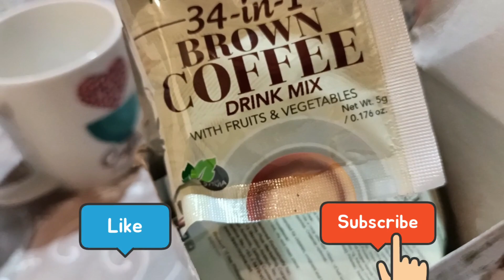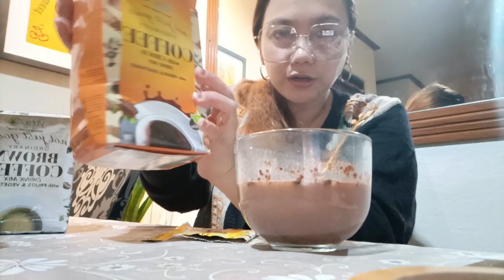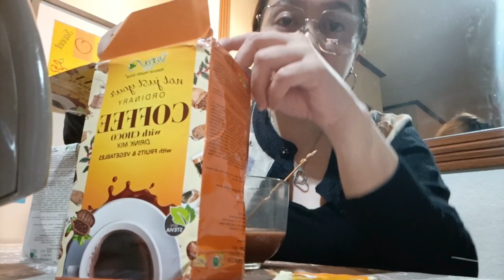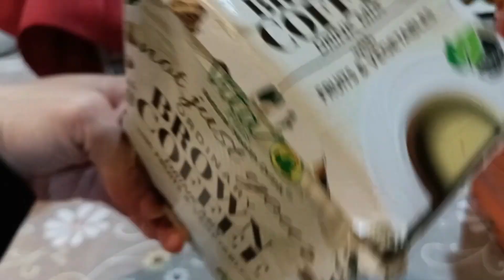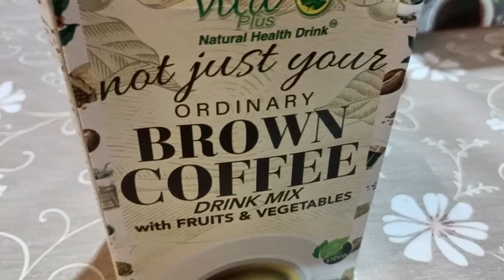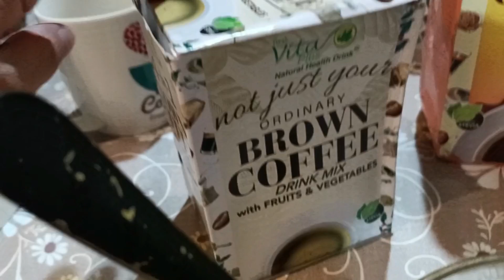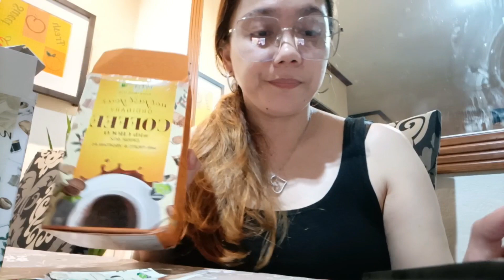34 in1 VITA PLUS CHOCO W/ COFFEE AND BROWN COFFEE!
34 in1 na kape from first Vita plus  daming benefits at sobrang healthy!

*Benefits*
Antioxidant
Boosts immune system
helps relieve physical and emotional stress
aids weight loss
supports male fertility and erectile disfunction
Fat burning
maintain Ph Balance
increase energy function
glowing skin in
etc.